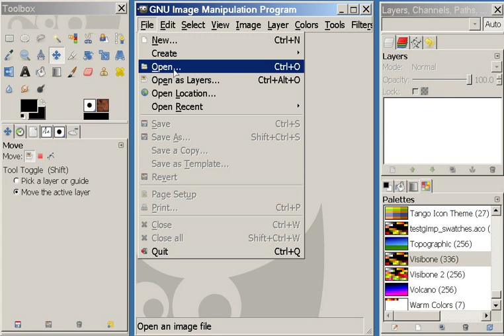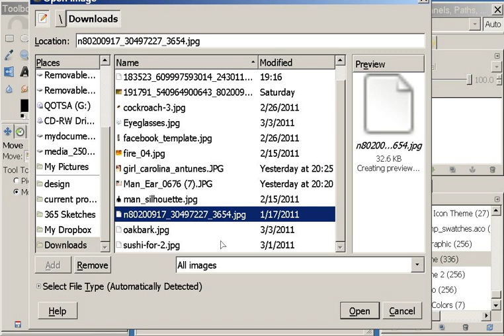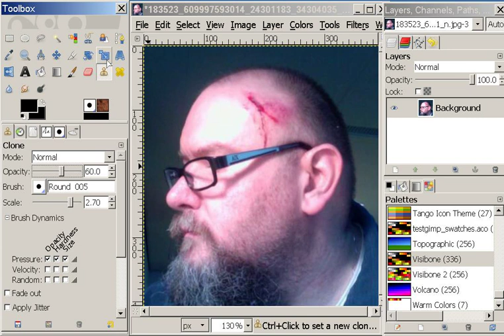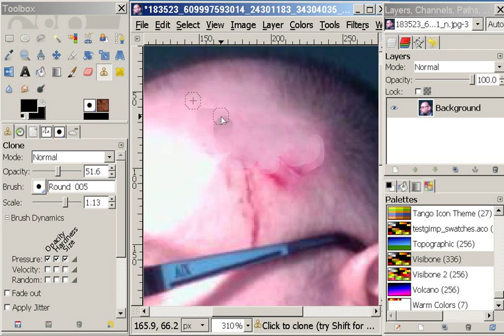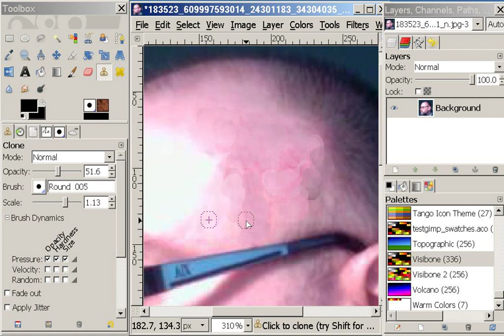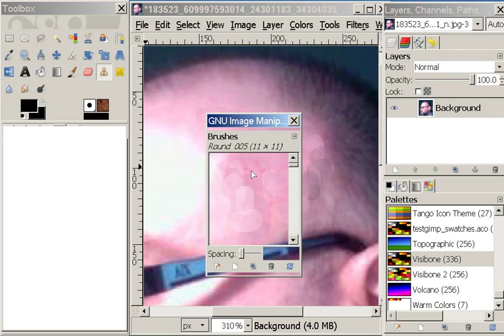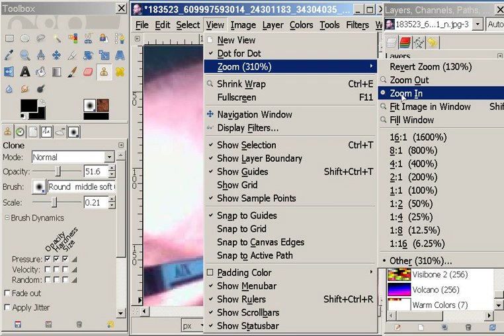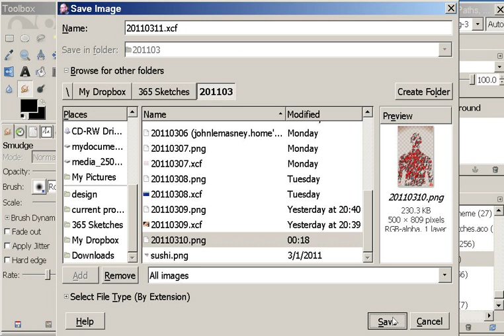On the cleaning of wounds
This video is a quick overview on simple cloning in GIMP to get rid of a would in a photo.